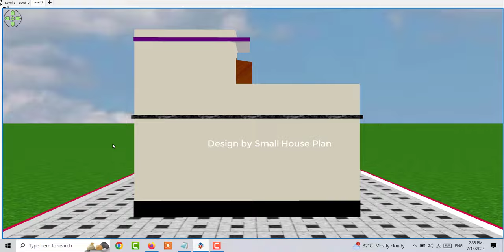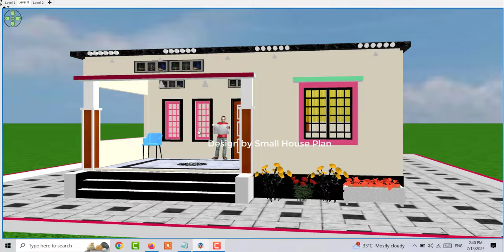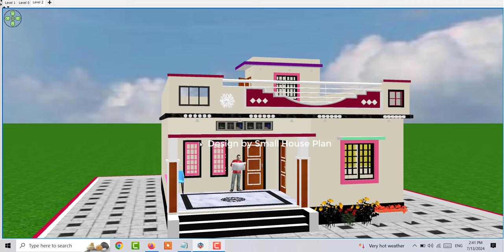गाँव मे सुंदर घर के नक्शे , 30 x 30 मे मकान का डिजाइन , बारंडे के साथ घर की डिजाइन